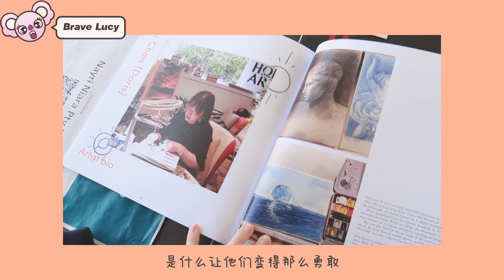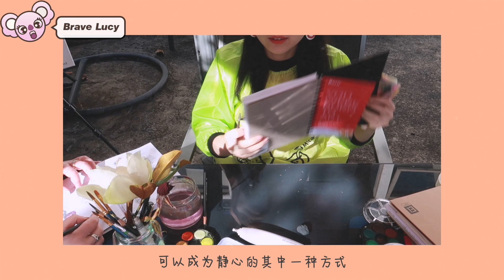【澳洲华人故事】她放弃国内高薪，留学创立自己的画室 |人生除了996应该还有点别的| 80与90后深度对话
和Doris相识是在两年多前，从她刚入学、毕业到如今成立画室，
看着她一路走来我真的心生敬意，不禁想为她👍。
现在 我们很多人都很浮躁，没有办法静下心来脚踏实地地做事，
大家也都说在澳洲、在塔州、在霍巴特很难找工作.
但，Doris就是一个不走寻常路的女孩，
别人的抱怨反而让她联想到突破的契机！
她说：“这就是她的优势！”
多么自信的女孩，她的独立是让我非常喜欢的！❤️
希望这期视频也能让你静下心好好思考，带给你的人生一点点不寻常的启发。
不管在哪里，我们都要活出自己的价值！像Doris老师一样！☀️

Love,
Lucy
B站: bravelucy
微博 & INS: @lucylinxin
微信: @bravelings